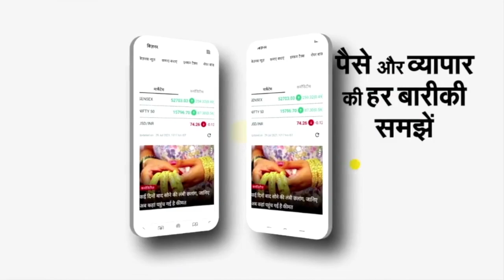Dayashankar Singh From Ballia Seat: बलिया को बना देंगे बॉम्‍बे | BJP | UP Assembly Election 2022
उत्तर प्रदेश विधानसभा चुनाव (UP Vidhansabha Chunav 2022) को लेकर सभी राजनीतिक दल अपने-अपने प्रत्याशी चुनावी मैदान में उतार रहे हैं। इसी कड़ी बीजेपी ने योगी सरकार में मंत्री स्वाति सिंह के पति दयाशंकर सिंह (Dayashankar Singh) को बलिया नगर से प्रत्याशी बनाया गया है। बल‍िया पहुंचे दयाशंकर स‍िंह ने पत्रकारों से बात करते हुए कहा क‍ि आने वाले दिनों में आप लोग देखेंगे हम लोग बलिया को बॉम्‍बे बना देंगे।